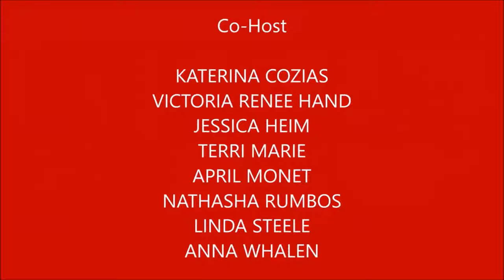Lisa Skinner & Sunrise Mountain Farms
Author Lisa Skinner is a behavioralspecialist in the field of Alzheimer’s disease and related dementias. In her 25-year career as a community counselor, private adviser and Regional Director ofsenior care facilities, she helped thousands of families and caregivers understand the daunting challenges of brain disease. Her #1 Best-seller book “Not All Who Wander Need Be Lost,” was written at their urging. Her latest book, “Truth, Lies & Alzheimer’s – Its Secret Faces” continues Skinner’s quest of working with dementia-related illnesses and teaching families how they can have a better-quality relationship with their loved ones.

Sunrise Mountain Farms Co-Owner/Founder- Lorelie grew up in Florida and Los Angeles. She has traveled the world and found a home in Humboldt County. She enjoyed learning various healing modalities from the cultures she traveled to and has continued her studies over the years. Lorelie has cultivated cannabis for over 20 years. She is committed to being an innovator within the industry, bridging her background in the healing arts and cannabis cultivation to bring medicinal healing benefits to the greater community.

Co-Host Terri Marie,Howard Wiggins and Nathasha Rumbos.

Movie Reviews and More Podcast is also available on Talk 4 Podcasting iHeartRadio, Amazon Music, Pandora, Spotify, Audible, and over 100 other podcast outlets.